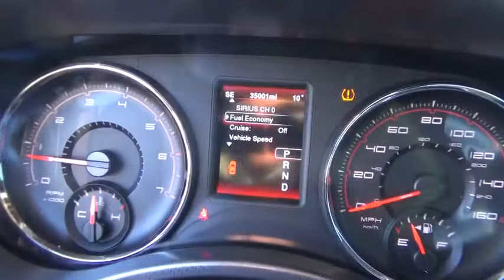2014 Dodge Charger Ellington, Manchester, Vernon, South Windsor, Tolland, CT 500408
Bolles Motors
84 West Rd

2014 DODGE CHARGER R/T ALL WHEEL DRIVE, DODGE CERTIFIED,ONE OWNER, 5.7/V8 HEMI, POWER SUNROOF, BLUETOOTH, 8.4 TOUCH SCREEN, SPORT APPEARANCE PKG, BEATS AUTO PKG, REMOTE STARTER, POWER GROUP, CLEAN NO ACCIDENT CARFAX VEHICLE HISTORY REPORT. ONLY 34982 MILES. Equipped with privacy glass, steering wheel w/ shifter audio controls, rearview mirror w/ microphone, heated seat/ mirrors, 19 polished/ painted alloy wheels, anti lock brakes, power trunk, theft deterrent system, LED fog lights, front/ rear climate controls, SRT headlights, power driver seat, keyless entry, 10 BEATS premium speakers w/ subwoofer, and more... Chrysler Certified Pre-Owned means you not only get the reassurance of a 3Mo/3,000Mile Maximum Care Limited Warranty, but also up to a 7 Year 100,000-Mile Powertrain Limited Warranty, a 125-point inspection/reconditioning, 24/7 roadside assistance, rental car benefits, and a complete CARFAX vehicle history report. Come see why BOLLES MOTORS is fast becoming one of CONNECTICUTS LEADING CERTIFIED DEALERS. Located near Hartford, Bristol, New Britain, East Hartford, Enfield, and Colchester.
1ST AND 2ND ROW CURTAIN HEAD AIRBAGS,4 DOOR,4-WHEEL ABS BRAKES,ABS AND DRIVELINE TRACTION CONTROL,ALUMINUM CENTER CONSOLE TRIM,ALUMINUM DASH TRIM,AUDIO CONTROLS ON STEERING WHEEL,AUDIO SYSTEM MEMORY CARD SLOT,AUTOMATIC FRONT AIR CONDITIONING,BODY-COLORED BUMPERS,BRAKING ASSIST,BUCKET FRONT SEATS,CARGO AREA LIGHT,CENTER CONSOLE: FULL WITH COVERED STORAGE,CHILD SAFETY LOCKS,CHROME GRILLE,CLOCK: IN-RADIO DISPLAY,CLOTH SEAT UPHOLSTERY,COIL FRONT SPRING,COIL REAR SPRING,COMPASS,CRUISE CONTROL,CRUISE CONTROLS ON STEERING WHEEL,CUPHOLDERS: FRONT AND REAR,CURB WEIGHT: 4,450 LBS.,DAYTIME RUNNING LIGHTS,DIAMETER OF TIRES: 19.0,DIGITAL AUDIO INPUT,DOOR POCKETS: DRIVER, PASSENGER AND REAR,DOOR REINFORCEMENT: SIDE-IMPACT DOOR BEAM,DRIVER AIRBAG,DRIVER AND PASSENGER HEATED-CUSHION, DRIVER AND PASSENGER HEATED-SEATBACK,DRIVER KNEE AIRBAGS,DRIVER SEAT HEAD RESTRAINT WHIPLASH PROTECTION,DUAL FRONT AIR CONDITIONING ZONES,DUAL ILLUMINATED VANITY MIRRORS,DUSK SENSING HEADLIGHTS,DVD-AUDIO,ELECTROCHROMATIC REARVIEW MIRROR,ENGINE IMMOBILIZER,EXTERNAL TEMPERATURE DISPLAY,FLOOR MATS: CARPET FRONT AND REAR,FOLD FORWARD SEATBACK REAR SEATS,FOUR-WHEEL INDEPENDENT SUSPENSION,FRONT AND REAR READING LIGHTS,FRONT AND REAR SUSPENSION STABILIZER BARS,FRONT FOG/DRIVING LIGHTS,FRONT HEAD ROOM: 38.6,FRONT HIP ROOM: 56.2,FRONT LEG ROOM: 41.8,FRONT SHOULDER ROOM: 59.5,FRONT VENTILATED DISC BRAKES,FUEL CAPACITY: 19.5 GAL.,FUEL CONSUMPTION: CITY: 15 MPG,FUEL CONSUMPTION: HIGHWAY: 23 MPG,FUEL TYPE: REGULAR UNLEADED,GROSS VEHICLE WEIGHT: 5,500 LBS.,HEAD RESTRAINT WHIPLASH PROTECTION WITH PASSENGER SEAT,HEADLIGHTS OFF AUTO DELAY,HEATED DRIVER MIRROR,HEATED PASSENGER MIRROR,IN-DASH SINGLE CD PLAYER,INDEPENDENT FRONT SUSPENSION CLASSIFICATION,INDEPENDENT REAR SUSPENSION,INSTRUMENTATION: LOW FUEL LEVEL,INTERIOR AIR FILTRATION,LEATHER SHIFT KNOB TRIM,LEATHER/METAL-LOOK STEERING WHEEL TRIM,LEFT REAR PASSENGER DOOR TYPE: CONVENTIONAL,MANUFACTURER'S 0-60MPH ACCELERATION TIME (SECONDS): 5.4 S,MAX CARGO CAPACITY: 17 CU.FT.,MP3 PLAYER,MULTI-LINK REAR SUSPENSION,OVERALL HEIGHT: 58.4,OVERALL LENGTH: 199.9,OVERALL WIDTH: 75.0,OVERHEAD CONSOLE: MINI WITH STORAGE,PASSENGER AIRBAG,PERMANENT LOCKING HUBS,POLISHED ALUMINUM RIMS,POWER REMOTE DRIVER MIRROR ADJUSTMENT,POWER REMOTE PASSENGER MIRROR ADJUSTMENT,POWER REMOTE TRUNK RELEASE,POWER STEERING,POWER WINDOWS,PRIVACY GLASS: LIGHT,RADIO DATA SYSTEM,REAR BENCH,REAR CENTER SEATBELT: 3-POINT BELT,REAR DOOR TYPE: TRUNK,REAR HEAD ROOM: 36.6,REAR HIP ROOM: 56.1,REAR LEG ROOM: 40.1,REAR SEATS CENTER ARMREST,REAR SHOULDER ROOM: 57.9,REAR STABILIZER BAR: REGULAR,REGULAR FRONT STABILIZER BAR,REMOTE ACTIVATED EXTERIOR ENTRY LIGHTS,REMOTE ENGINE START,REMOTE POWER DOOR LOCKS,RIGHT REAR PASSENGER DOOR TYPE: CONVENTIONAL,SEATBACK STORAGE: 2,SEATBELT PRETENSIONERS: FRONT,SHORT AND LONG ARM FRONT SUSPENSION,SIDE AIRBAG,SIRIUSXM AM/FM/SATELLITE RADIO,SIRIUSXM SATELLITE RADIO(TM),SPARE TIRE MOUNT LOCATION: INSIDE UNDER CARGO,SPEED SENSITIVE AUDIO VOLUME CONTROL,STABILITY CONTROL,STEEL SPARE WHEEL RIM,SURROUND AUDIO,SUSPENSION CLASS: REGULAR,TACHOMETER,THREE 12V DC POWER OUTLETS,TILT AND TELESCOPIC STEERING WHEEL,TIRE PRESSURE MONITORING SYSTEM: TIRE SPECIFIC,TIRES: PREFIX: P,TIRES: PROFILE: 55,TIRES: SPEED RATING: H,TIRES: WIDTH: 235 MM,TOTAL NUMBER OF SPEAKERS: 6,TRANSMISSION HILL HOLDER,TRIP COMPUTER,TYPE OF TIRES: TOURING AS,UCONNECT W/BLUE